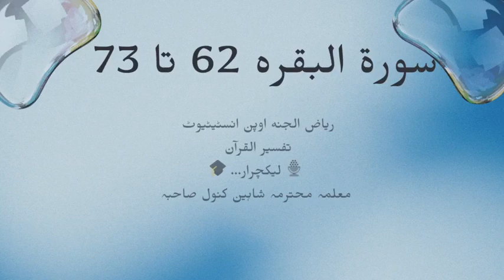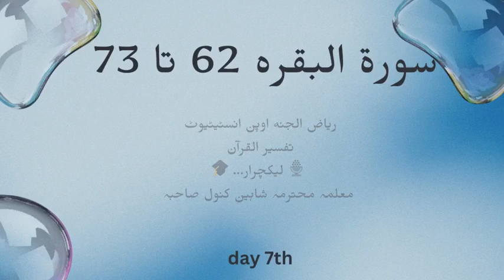Surah Al Baqarah 62 - 73